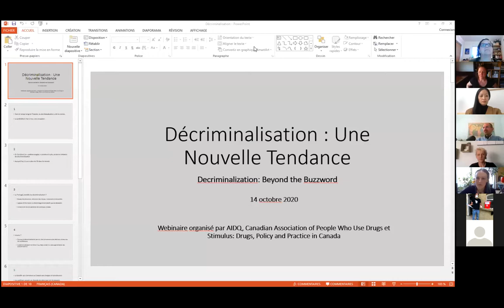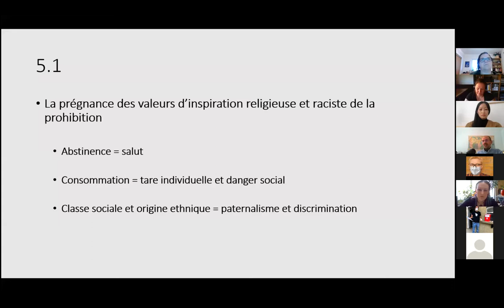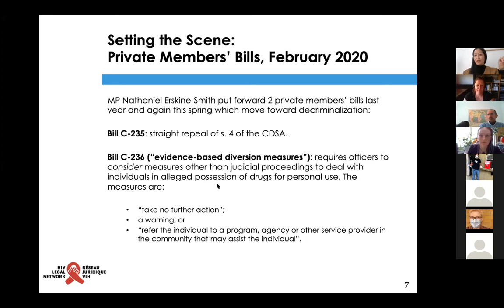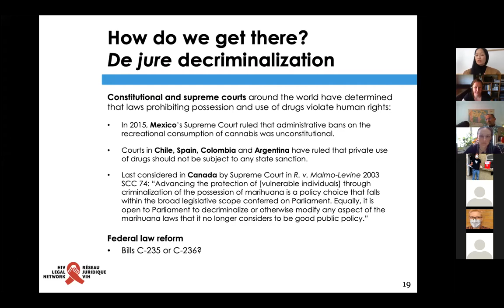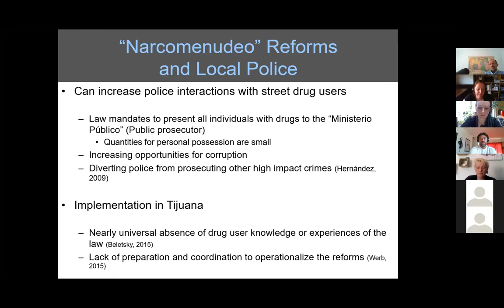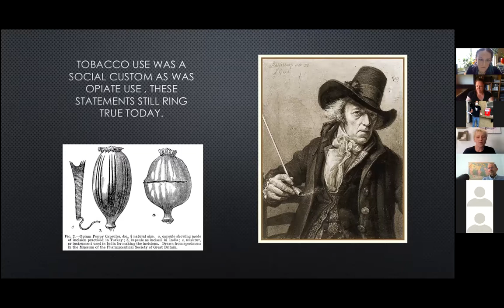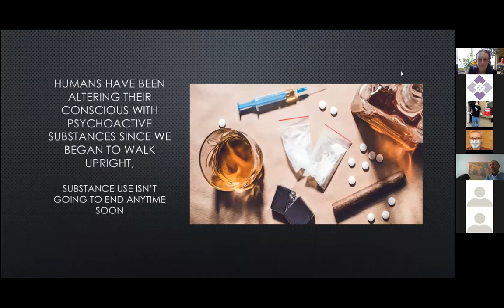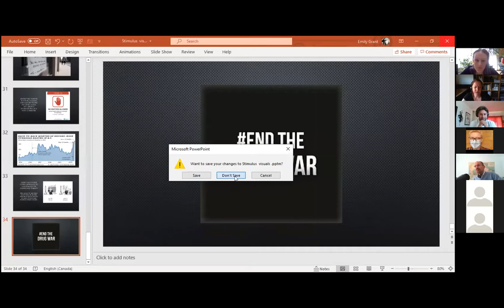Decriminalization: Beyond the Buzzword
Up to now, drug policies in Canada have failed to protect the health and human rights of people who use drugs. Criminalization puts, more than ever, people who use drugs at risk and contributes to their marginalization and oppression. As the country faces two major crises, establishing a public health and human rights approach to drugs is urgently needed to save lives.

In this webinar, four speakers will present different aspects and international models surrounding decriminalization of drug possession for personal use.

Les politiques sur les drogues ont à ce jour échoué au Canada. La criminalisation nuit plus que jamais aux efforts de réduction des méfaits au détriment de la santé et du bien-être des personnes faisant l’usage de substances, des populations déjà trop marginalisées. Alors que le pays fait face à une double crise, l’adoption d’une approche basée sur la santé publique et les droits de la personne est urgente pour sauver des vies.

Au cours de ce webinaire, quatre conférenciers-ères présenteront différents aspects et modèles internationaux entourant la décriminalisation de la possession de substances pour usage personnel.